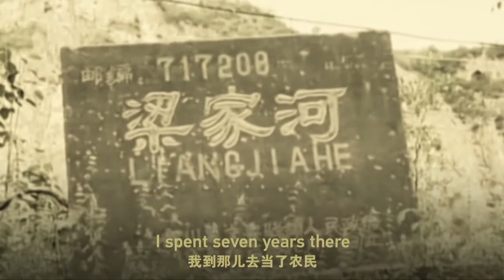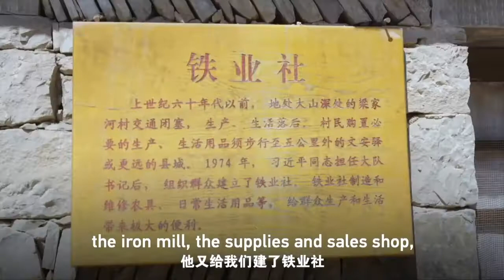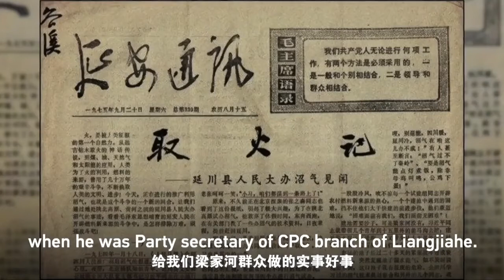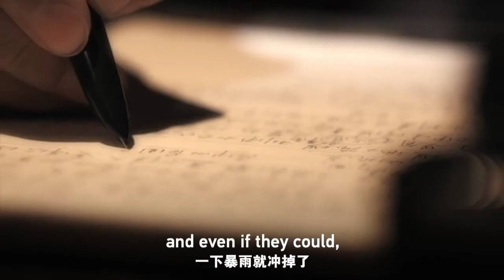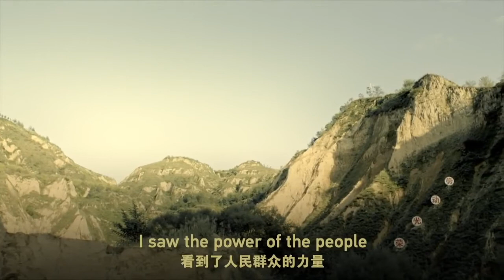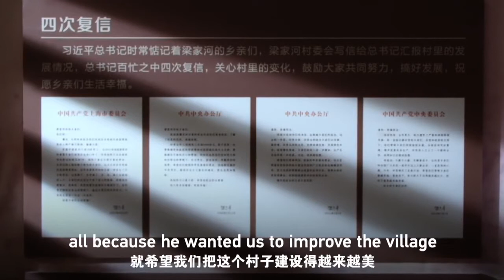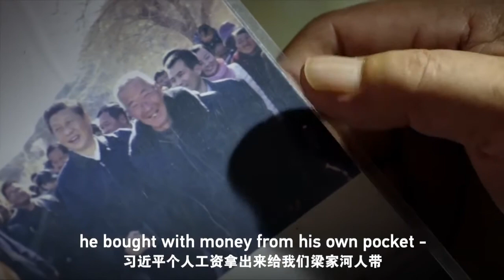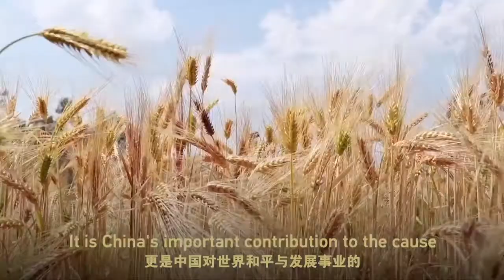Liangjiahe: Where Xi Jinping's poverty alleviation inspiration began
In 1969, a teenager from Beijing joined 17 million Chinese students in the "Down to the Countryside Movement," a campaign launched by Chairman Mao Zedong that asked urban youth to experience life by working in rural areas.
He traveled to a desolate village on the Loess Plateau in northwestern China, and spent seven years living among its soft-dirt mountains and in its simple caves.
His name is Xi Jinping.
Liangjiahe, a barren mountain village in Shaanxi Province at that time, is now a prosperous place with modern agriculture and a booming tourism industry.